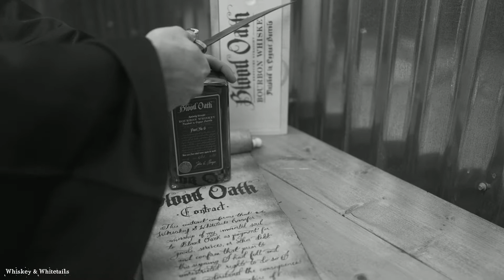Blood Oath Cork Pop